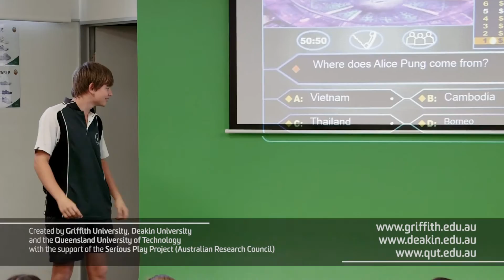Design Thinking with Minecraft